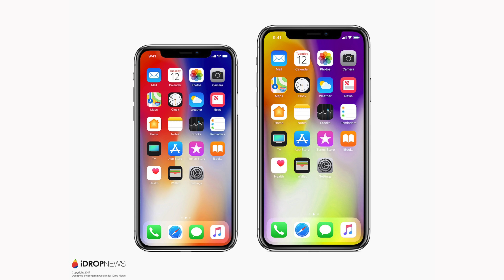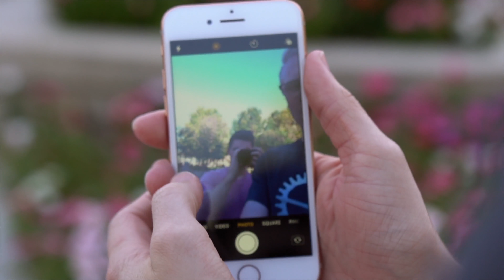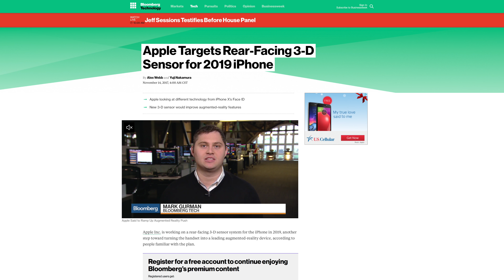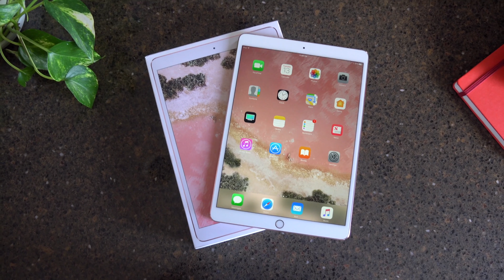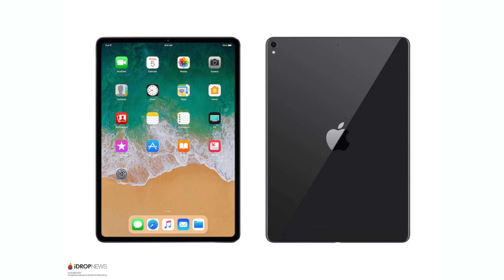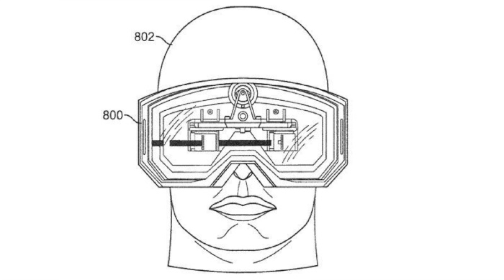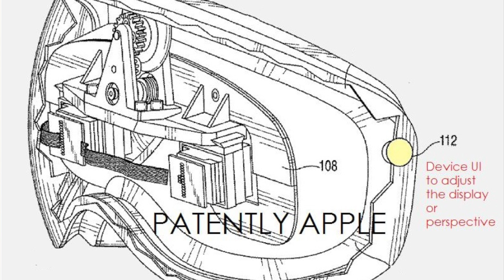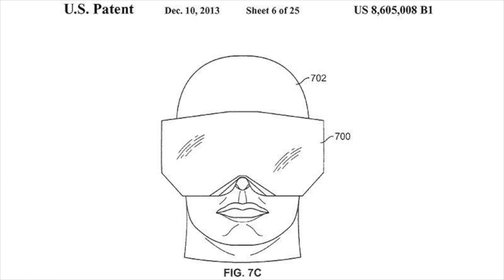iPhone Xs Max Rumors, Bezel-less iPad with Face ID & More Apple News!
Rumors for the iPhone X Plus are already circulating, Face ID is coming to a completely redesigned iPad and Apple is working on an augmented reality (AR) headset launching as early as 2020. This is the latest Apple news to know.